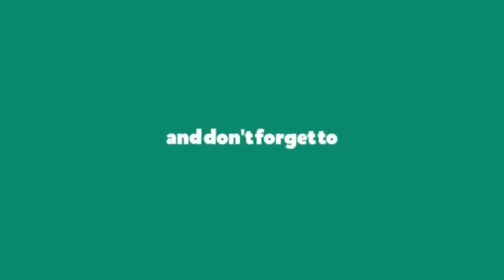D Boss Visits Kr Pete | Kikkeri | Huge Crowd | Darshan | Challengingstar